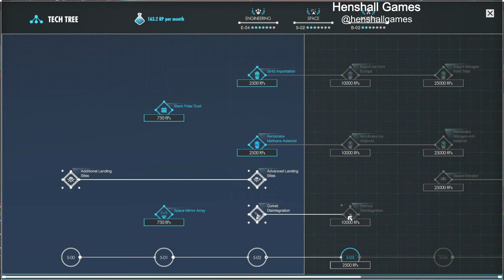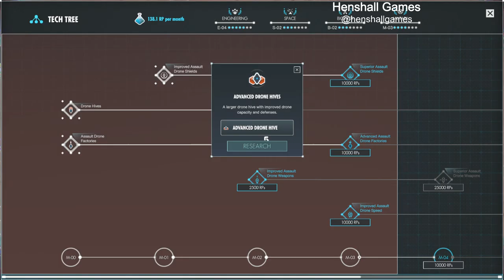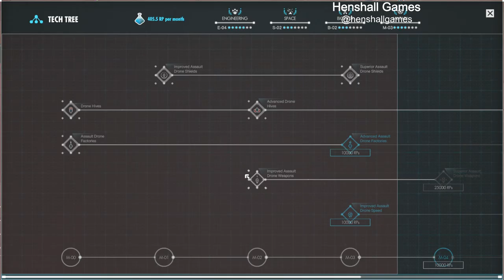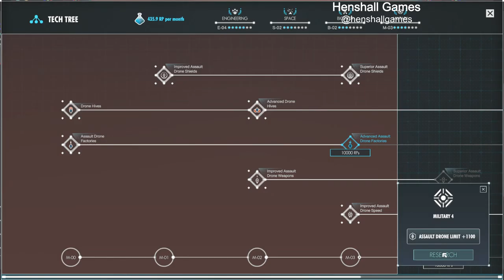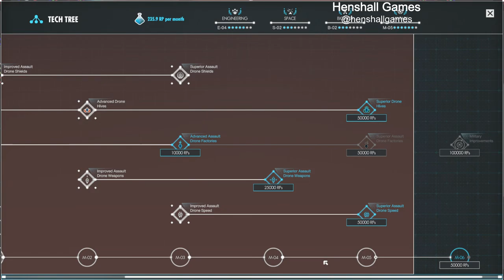Chilled background Per Aspera Playthrough, NO COMMENTARY - PC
Per Aspera - PC

The surface of Mars is littered with Humanity’s failed attempts to colonize its surface. This time will be different - this time there is no room for human error.

Make Mars your own! Take control of the world’s most sophisticated AI (AMI) and terraform the surface of the Red Planet for a city-building experience on a planetary scale. Transform this barren world into a lush paradise and explore the surface for any ancient secrets that may be waiting.

Per Aspera is a planetary simulation game that combines hard science fiction and base building and takes the experience planet-wide. Step into the role of AMI, an Artificial Consciousness with the prime directive of terraforming Mars for human colonization.